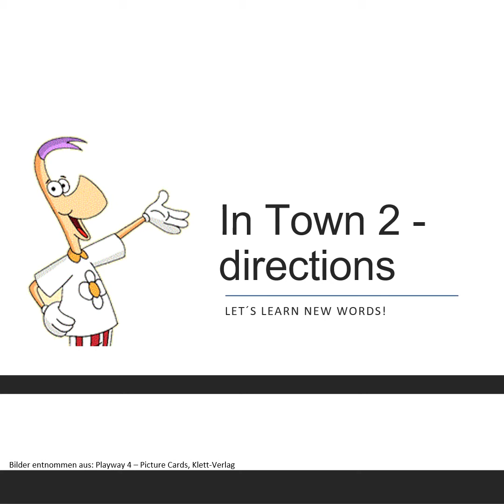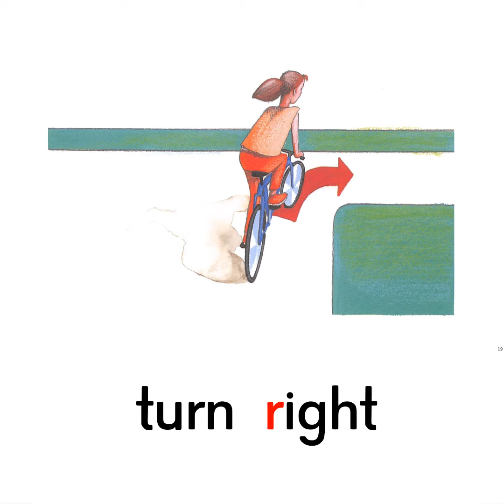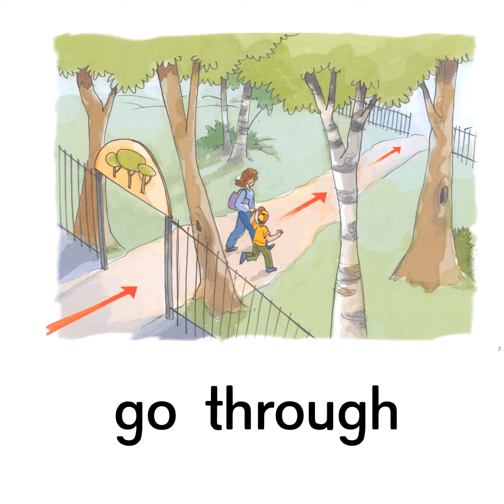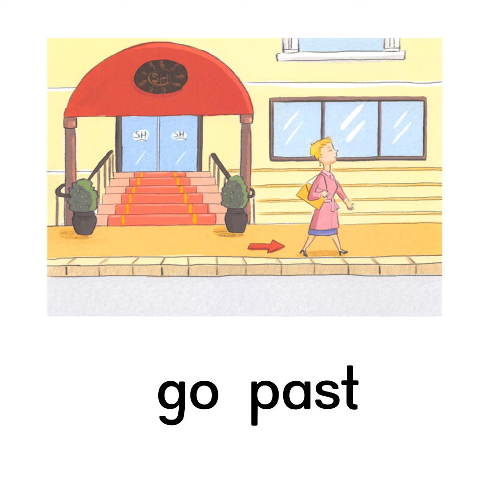Stufe 4: In Town - directions